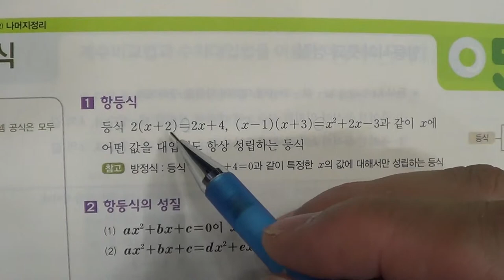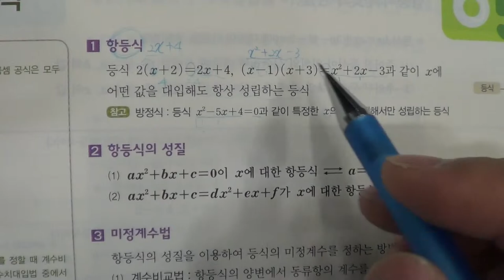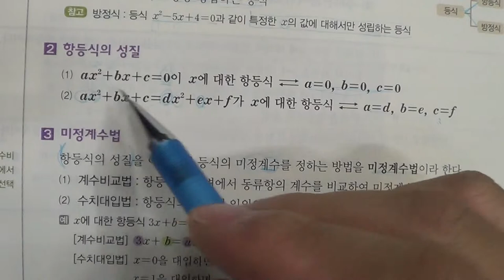■고등부 1학년 수학 다항식의 나눗셈■1학기 중간고사■송도신도시 송도 학원 종합학원 신송고 연송고 해송고 박문여고